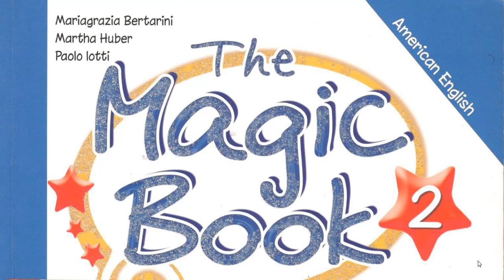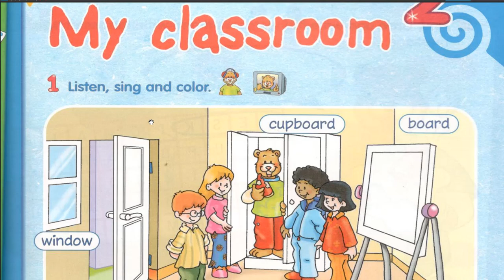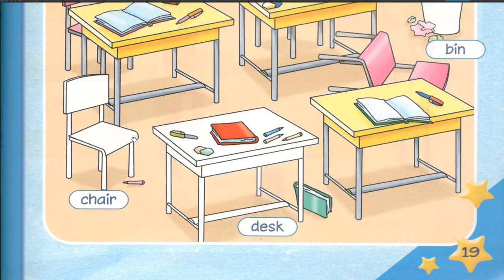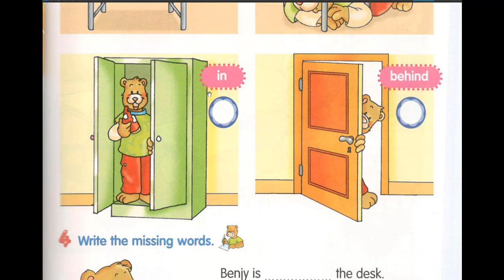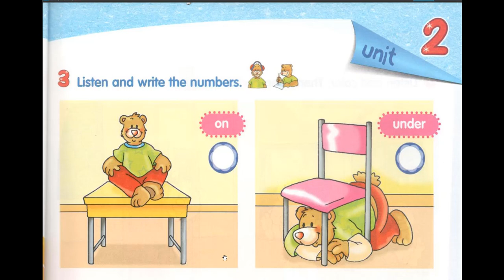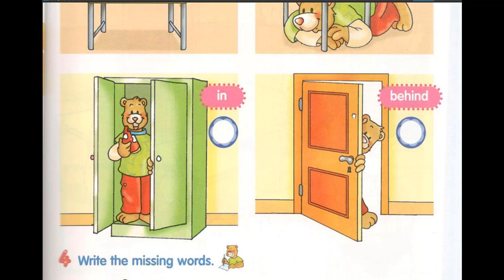تعليم إنجليزية للاطفال الصغار فيديو حصري